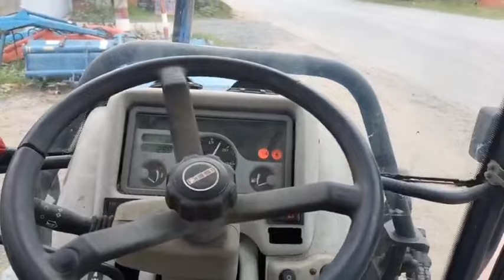iseki tr 63 hàng nhật bãi chưa dọn chưa bảo dưỡng giá tốt nhất lh 0966588517